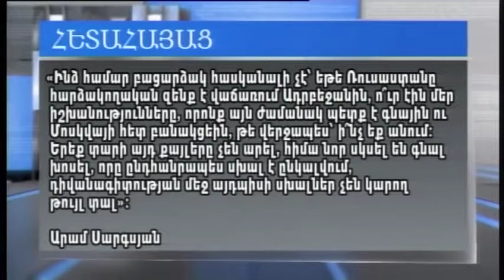«Ոչ մի կուսակցություն չի կարող ասել իր իրական վարկանիշը». Արամ Սարգսյան, Երկրի հարցը